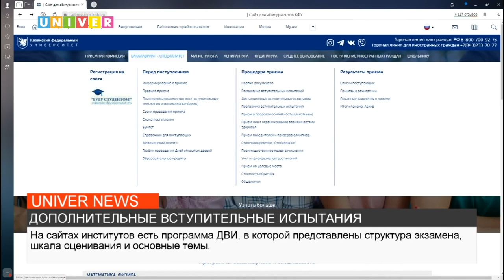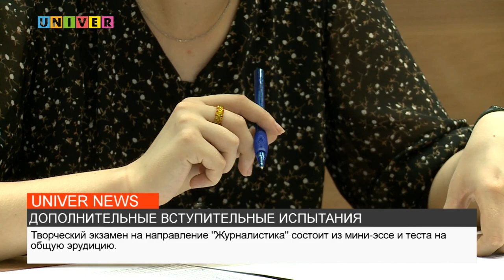ДОПОЛНИТЕЛЬНЫЕ ВСТУПИТЕЛЬНЫЕ ИСПЫТАНИЯ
Считается, что вступительные экзамены в вузе намного сложнее, чем ЕГЭ. Именно они становятся решающими при поступлении на творческие профили подготовки Казанского федерального университета. На какие специальности требуются дополнительные испытания и как к ним подготовиться? На эти и другие вопросы в своём сюжете ответит Виктория Бояринцева.